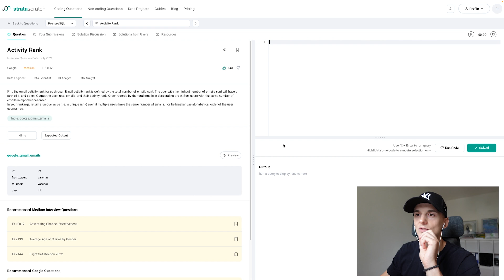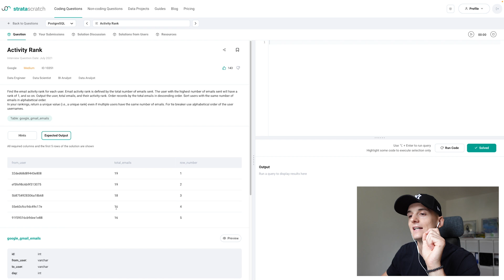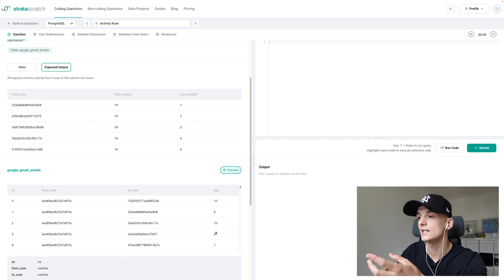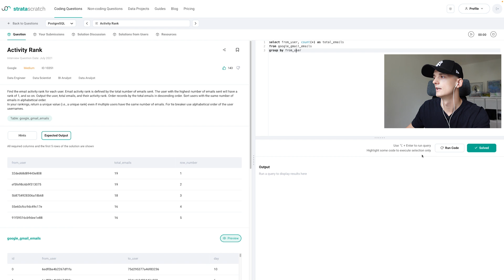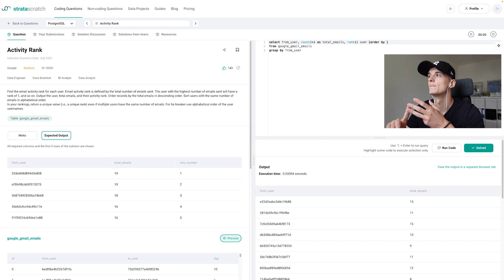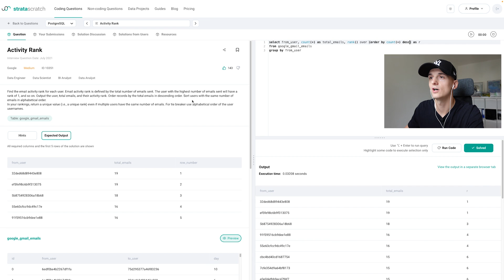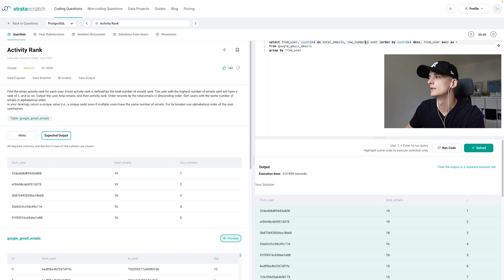Google SQL Interview Question for Data Scientists and Data Analysts (StrataScratch 10351)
Solution and walkthrough of a real SQL interview question for Data Scientist and Data Analyst technical coding interviews. This question was asked by Google and is called "Activity Rank".